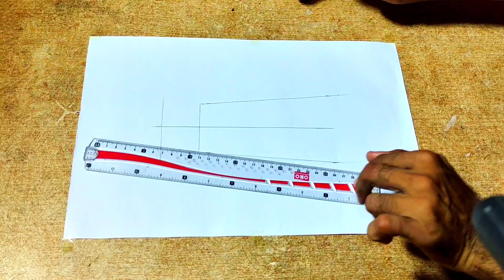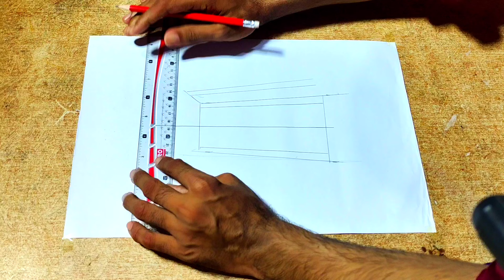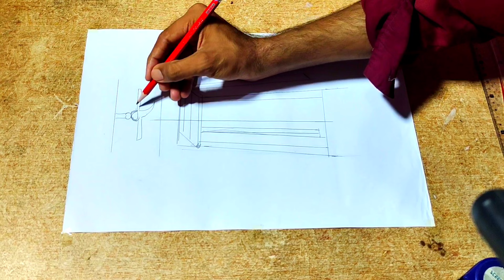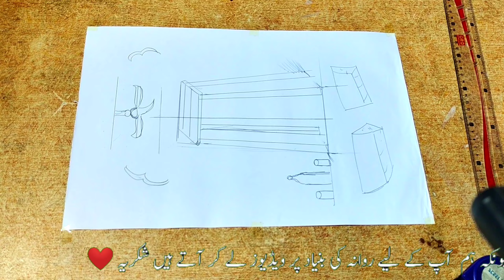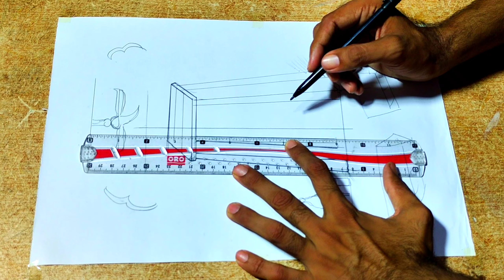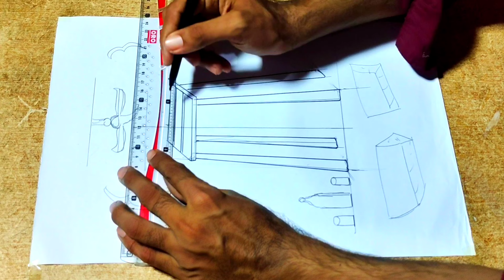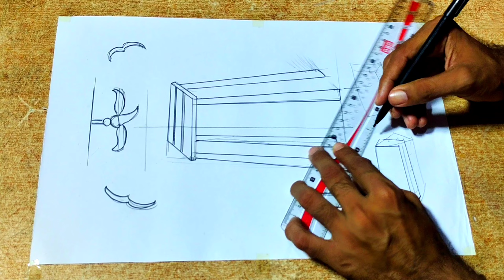art tool bottle and glass fan and Bird 97999ws